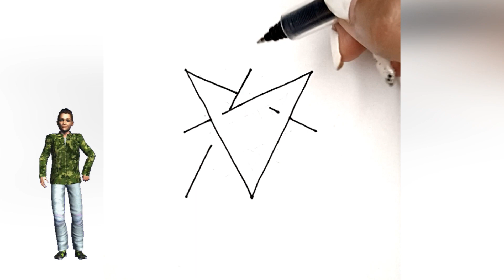How to easily draw a 3D figure drawing. Three-dimensional figure in the form of a star.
Three-dimensional figure in the form of a star. How to easily draw a 3D figure drawing.